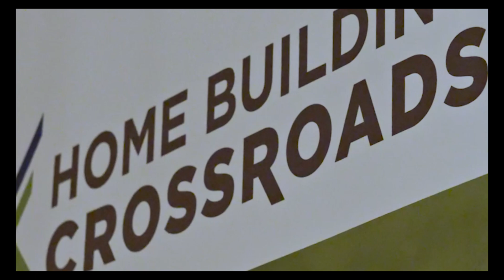Building Physics Doesn’t Care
This floor assembly is a wall laid flat, that wall is a roof standing vertically, and that roof is your floor with a slope. The physics doesn’t change depending on what section of the building we are talking about. The sooner you understand that each section must tackle the same tasks the sooner you understand the true challenges of building the environmental separator that is a building.